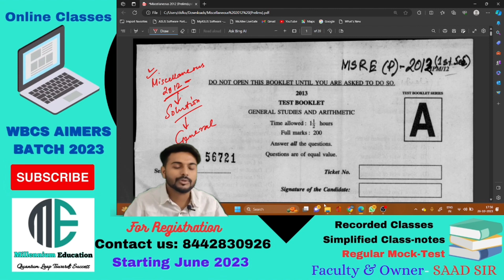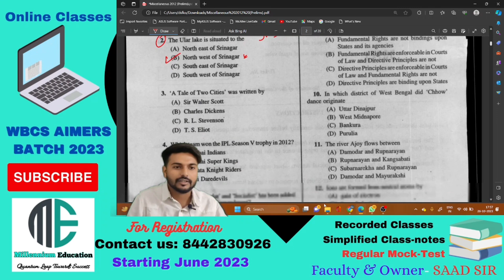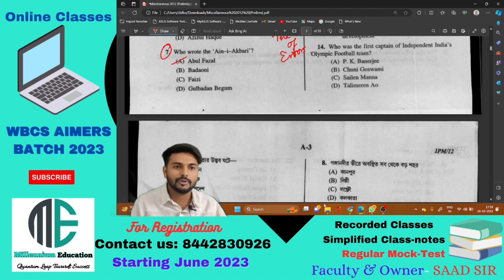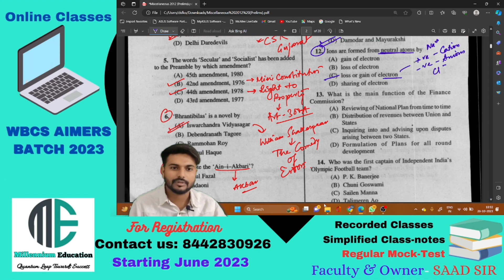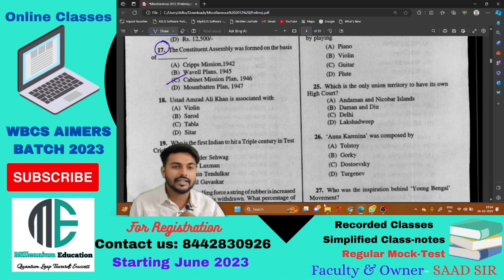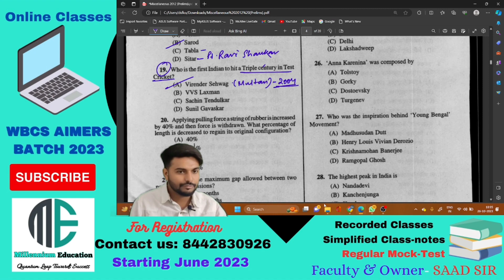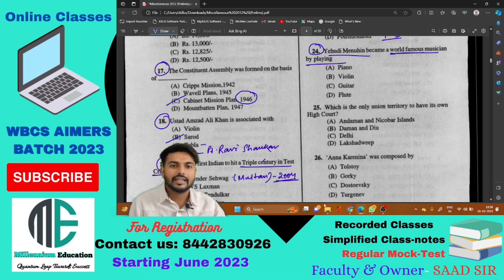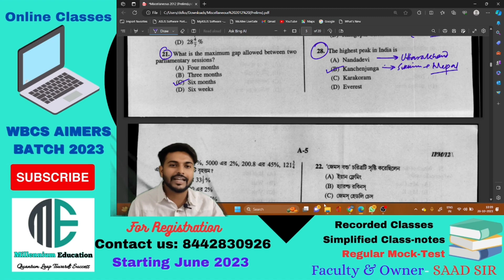PSC Miscellaneous Previous Year Question Solved| Miscellaneous 2013 Paper Solved| Miscellaneous PYQs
PSC Miscellaneous Previous Year Question Solved| Miscellaneous 2012 Paper Solved| Miscellaneous PYQs

(5th November)

PSC Miscellaneous Exam Previous Year Question
WBPSC Miscellaneous
WBPSC Miscellaneous 2013
WBPSC Miscellaneous 2023 preparation
PSC Miscellaneous Preparation 2023
PSC Miscellaneous Mock test
WBPSC update
WBPSC 2023
WBPSC Food SI Preparation
WBPSC Gk Preparation
WBPSC General Studies Preparation